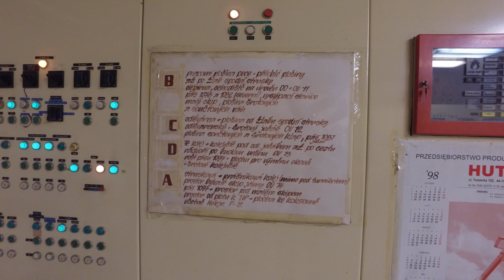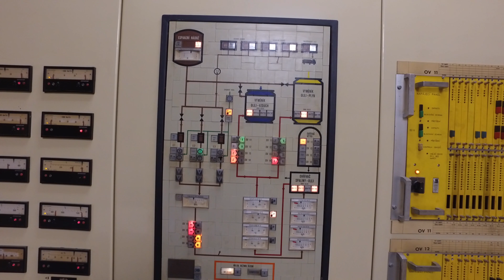Bolt Tower - DJI Osmo 4K